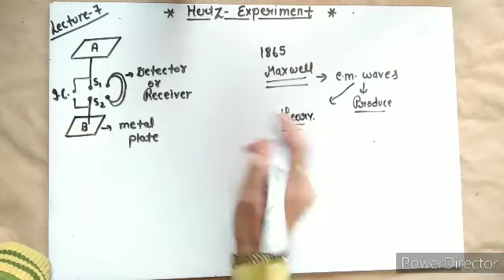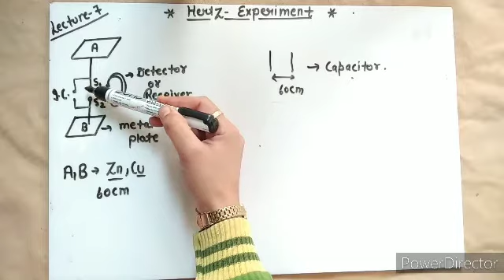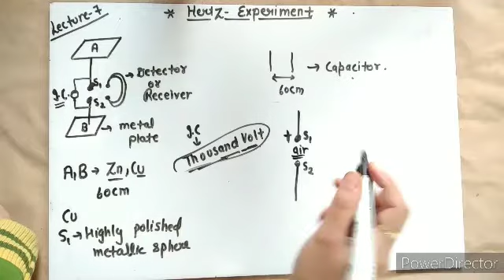Hertz experiment; lecture:7th; class 12th physics; preetu mam